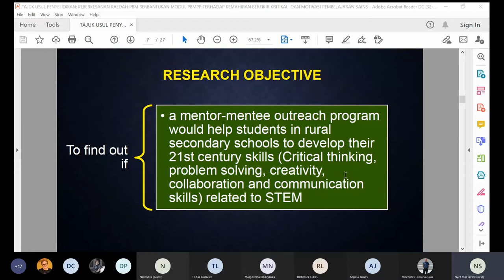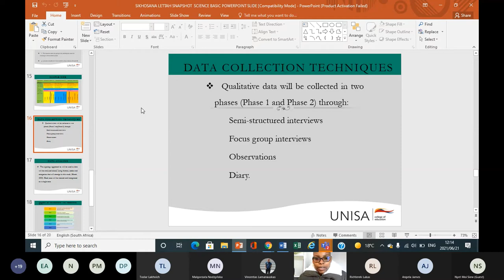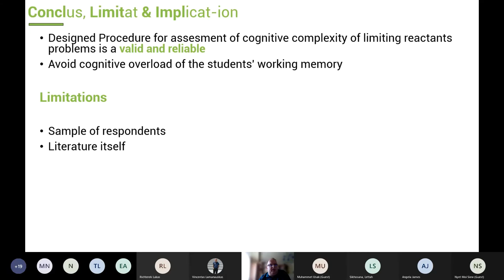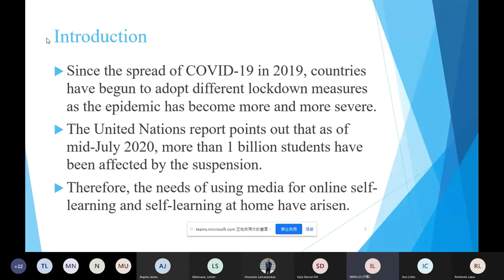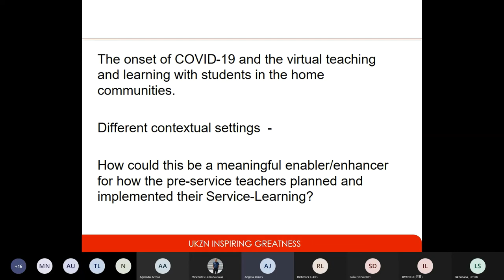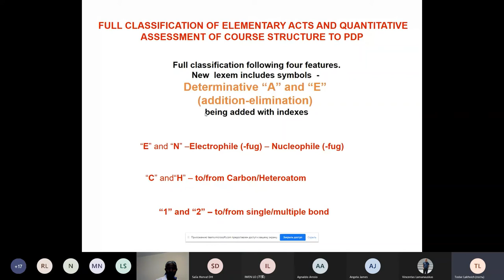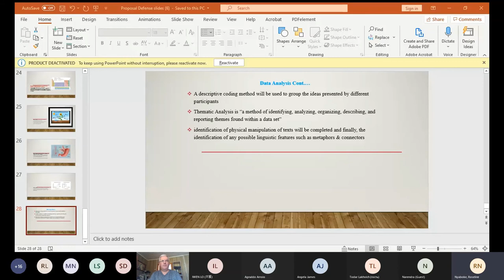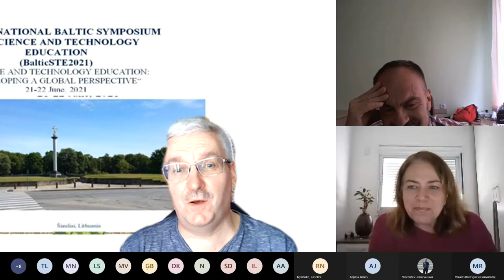BalticSTE2021 Session 1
4th International Baltic Symposium on Science and Technology Education BalticSTE2021
(Online)
“SCIENCE AND TECHNOLOGY EDUCATION: DEVELOPING A GLOBAL PERSPECTIVE”
21-22 June 2021, Lithuania
Session 1

Presenters:
NYET MOI SIEW, University Malaysia Sabah, Malaysia
LETTAH SIKHOSANA, University of South Africa, South Africa
SAŠA HORVAT, University of Novi Sad, Serbia
ILVA CINITE, GIRTS BARINOVS, University of Latvia, Latvia
YI WEN LO, CHIH-HSIUNG KU, National Dong Hwa University, Taiwan
ANGELA JAMES, University of KwaZulu-Natal, South Africa
TODAR LAKHVICH, Belarusian State Medical University, Belarus
ROSELINE NYABOKE, The University of Toledo, USA
MICAÍAS  A. RODRIGUES, Federal University of  Piauí, Brazil
SOLANGE LOCATELLI, Federal University of ABC, Brazil

Moderated by: Vincentas Lamanauskas, Vilnius University, Lithuania